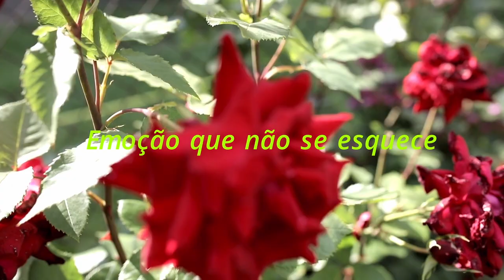Pescaria de feriado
Pescar para mim é uma terapia e acompanhados de amigos então, nem se fala.